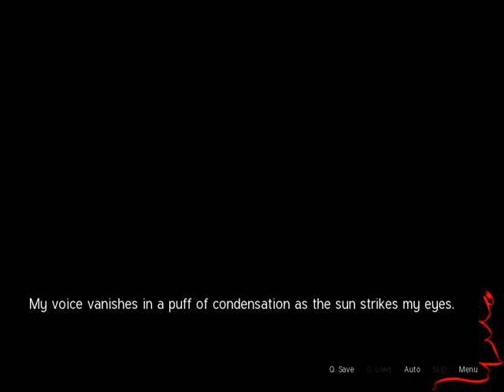Sepia Tears Pt15 Baka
My full playthrough of Sepia Tears.